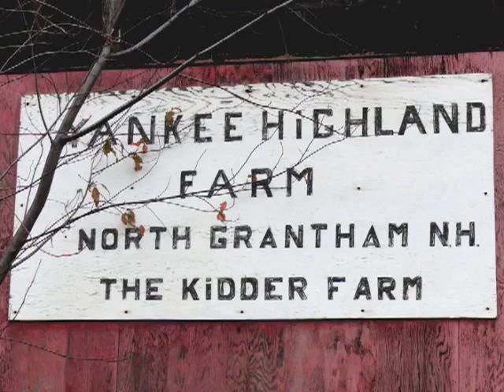Vermont farms & covered bridges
A little piece of America - New Hampshire Barns / Vermont covered bridge all photos by Holly Barry. Music by Checkfield "To Look For America"